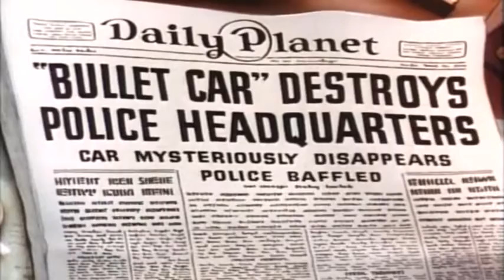Superman 1941 - Episódio 05 O Lança Bala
Sinopse: Um carro bala em forma de foguete destruiu a delegacia de polícia da cidade e, em seguida, anunciar que a cidade deve virar todo o seu fundo menos eles destroem mais edifícios municipais. Quando o prefeito recusa os Bulleteers destruir a usina de energia da cidade mergulhando a cidade na escuridão.